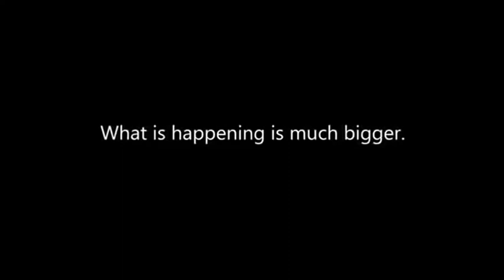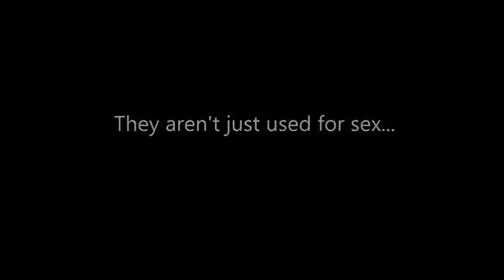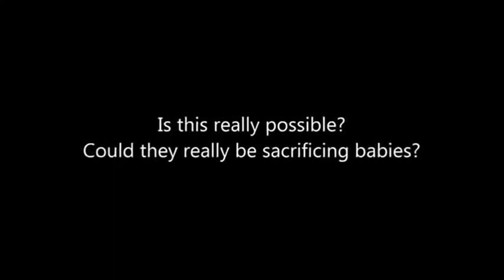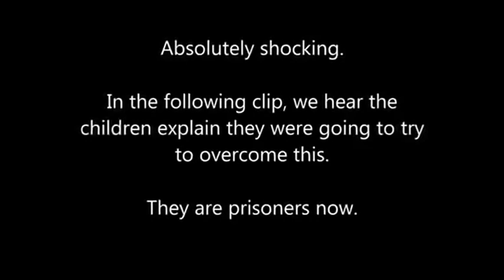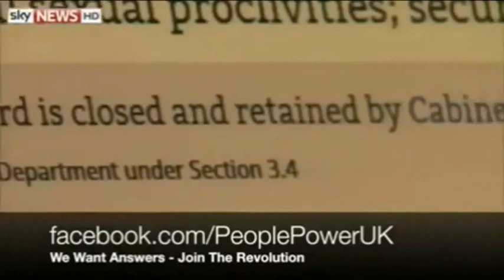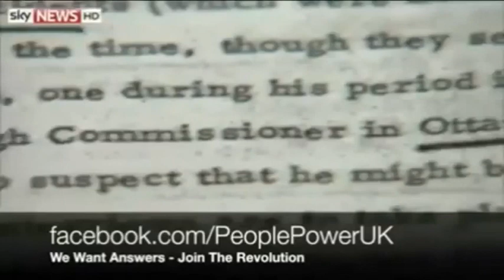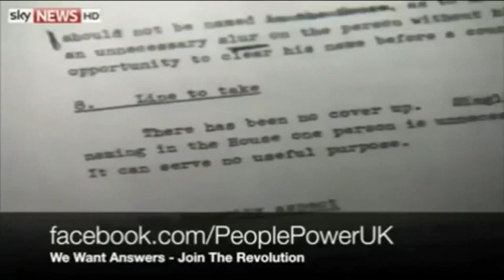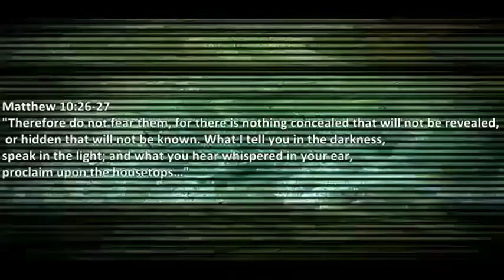Satanic Occult Abuse Exposed